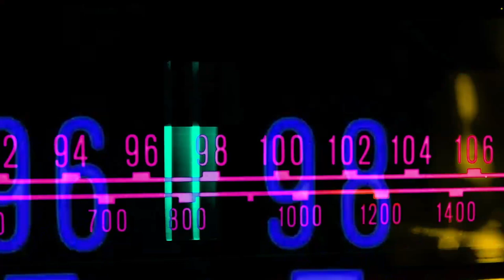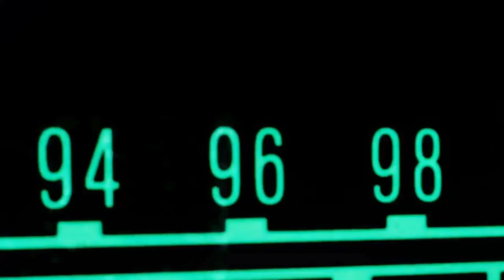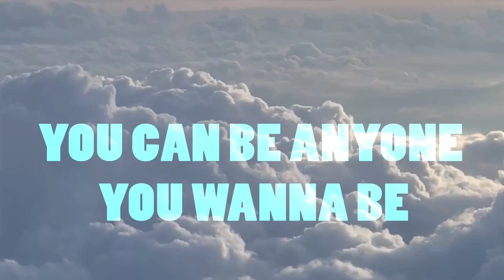1977 THE SINGLE MIX THE YACHTLES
"1977" Is the Debut Single by The Yachtles, from Debut Album "F.F.S."
Will be available for download/CD purchase on all platforms, search "1977 The Yachtles" Copyright SoundArtist Records UK Aug 24 2022